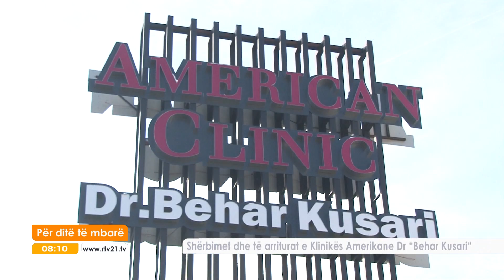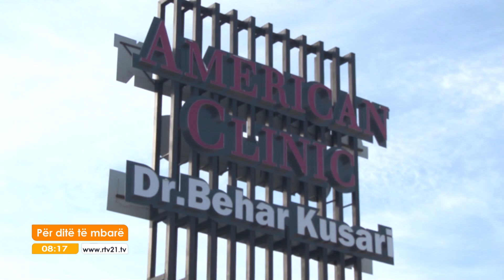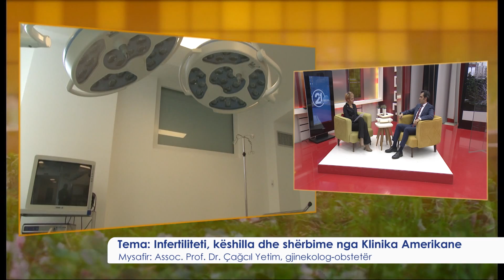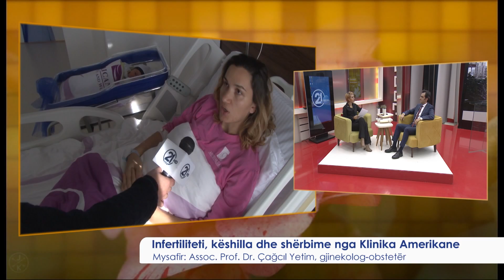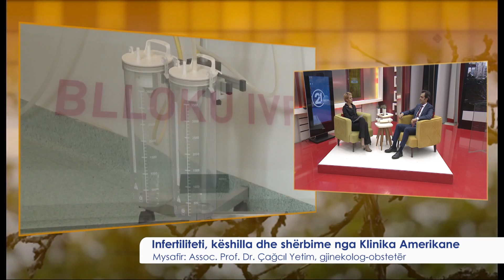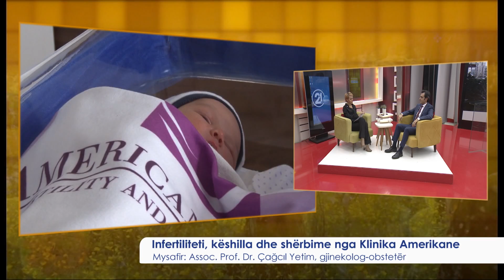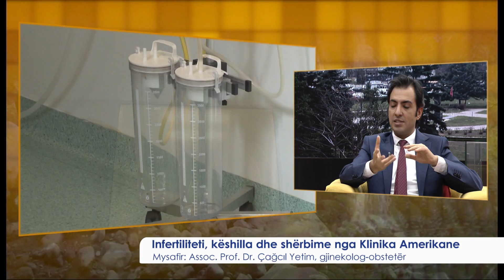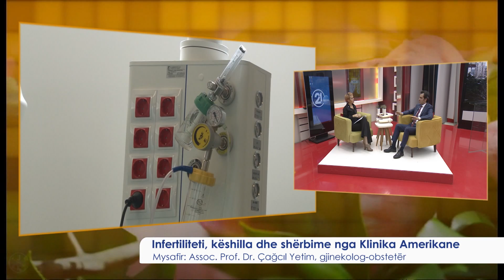Për ditë të mbare - Infertiliteti këshilla dhe shërbime nga Klinika Amerikane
Mysafir Assoc Prof Dr Çagcil Yetim gjinekolog-obstetër - 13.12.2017